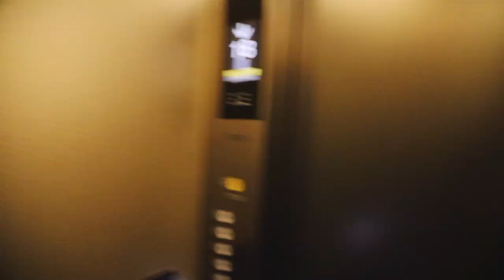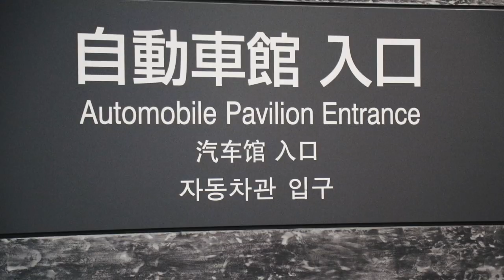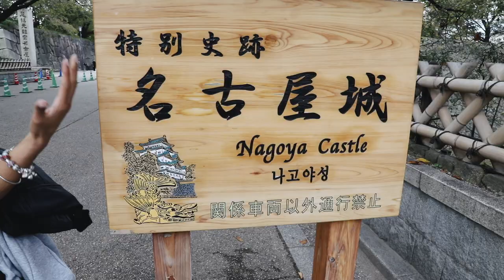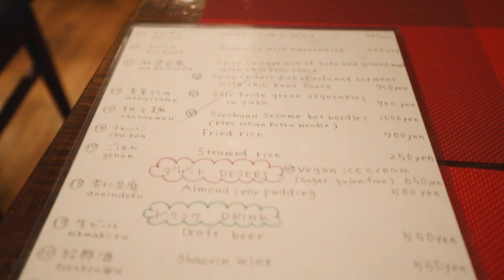Nagoya Castle + Toyota Museum || Japan Trip - Ep 03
We had a great day at the Toyota commemorative museum of industry and technology in  Nagoya

also went to Nagoya castle though it was under construction,

then checked out oasis 21

Finished up the day with the Best Vegan food in Nagoya  at Saizencyuka anzu our favorite restaurant  in Nagoya